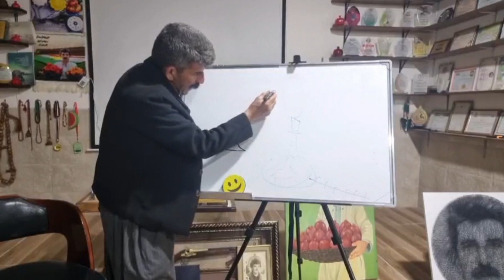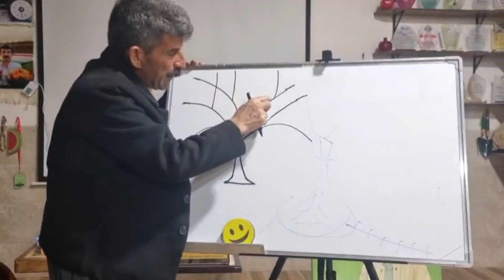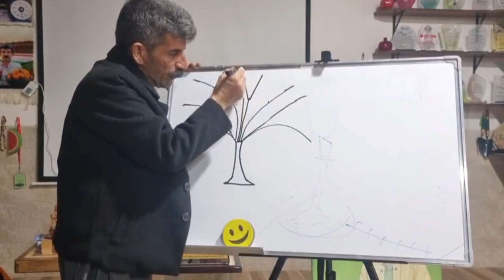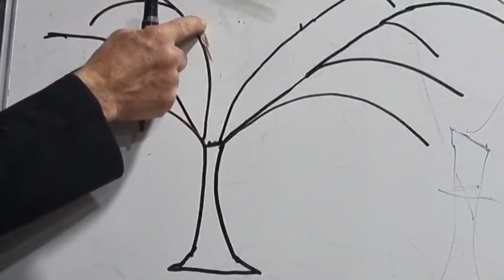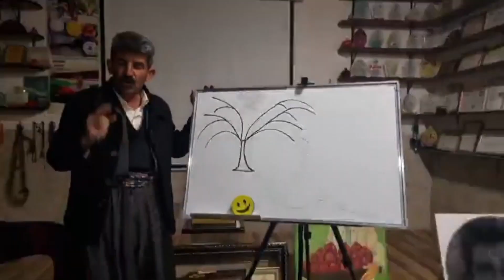بڕینی هەنار بەم شێوەیەدەبێت